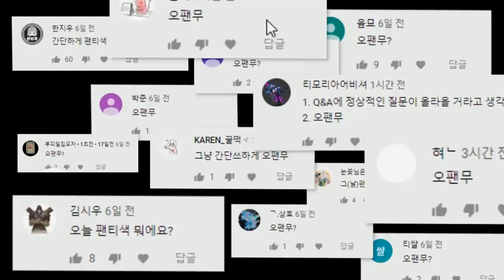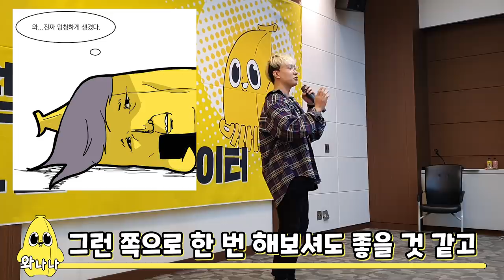바나나툰 그리고 웹툰 작가에 대하여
해당 영상은 작년입니다 그리고 현재 바나나툰은 어제부로 시즌1을 마감 하였습니다 ㅎㅎ